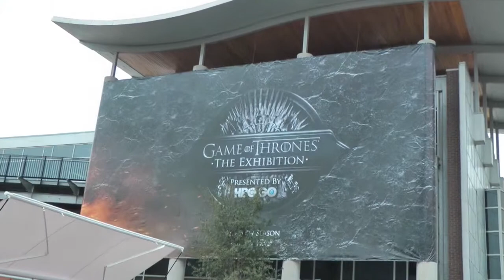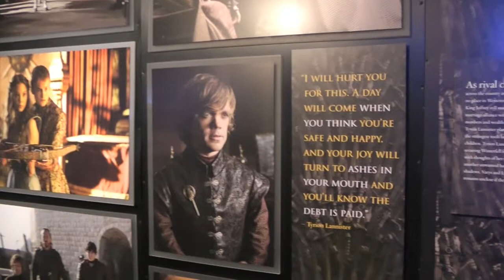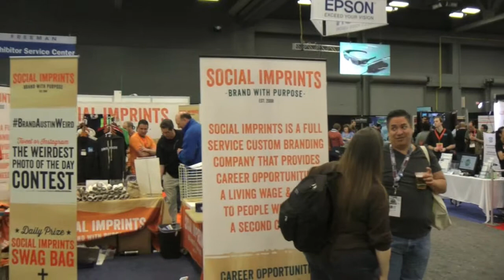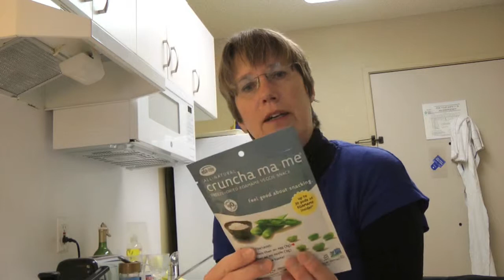Austin SXSW 2014 Episode III Exhibitions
SXSW 2014 Ausstellungen und Fachmessen